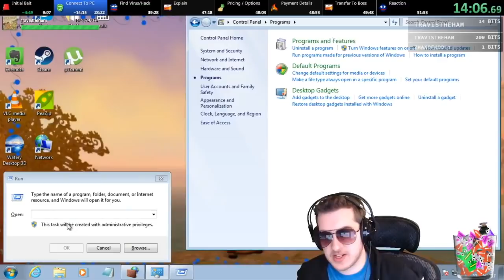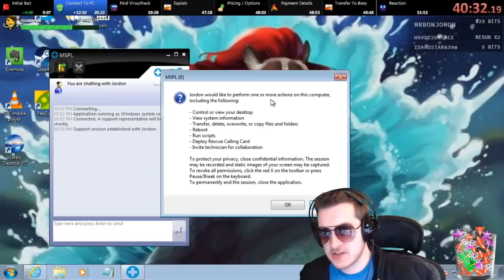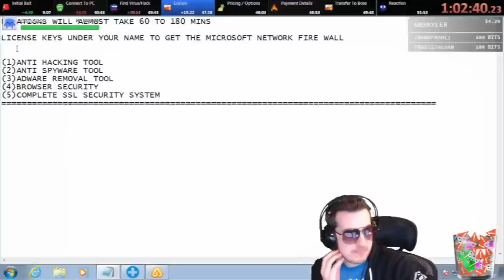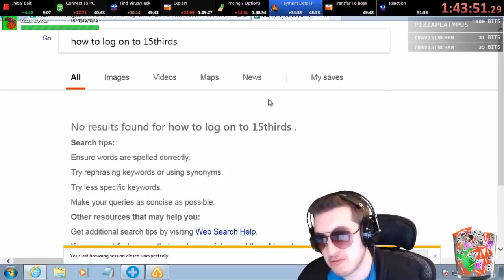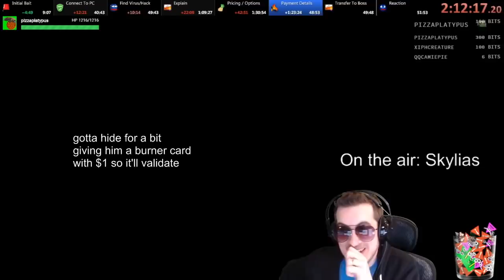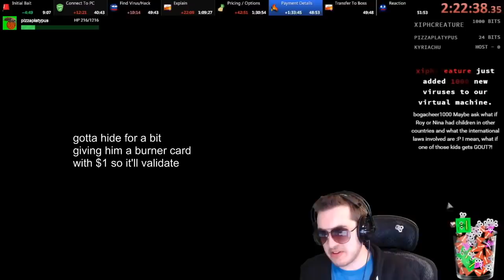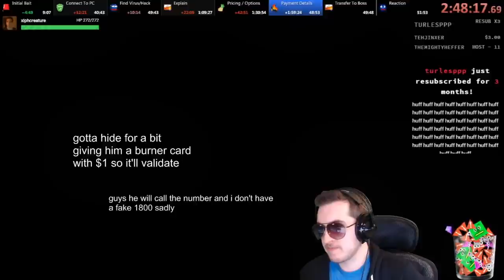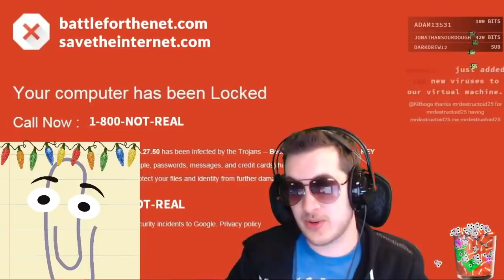"Granny" Spends 3 Hours With Tech Scammers (Edited)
"Granny Edna" is a persona we developed through various live streams and suggestions. This 3 hour call is our current personal best. I removed some of the extra stalls like "going to the bathroom" for 5 mins or repeating a story told earlier in the call. At some points the scammer tried to install things like firefox for 20 mins and I removed that because it wasn't very interesting.